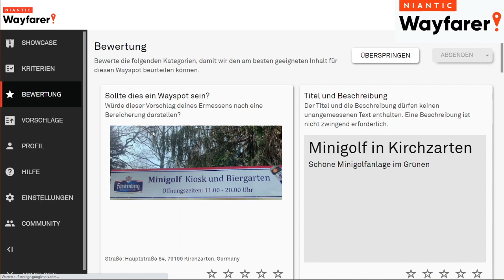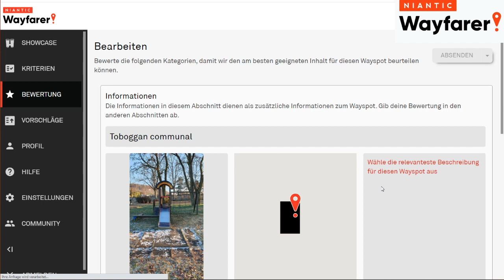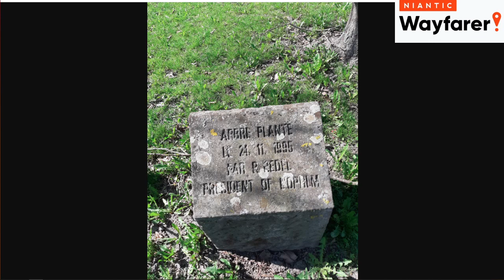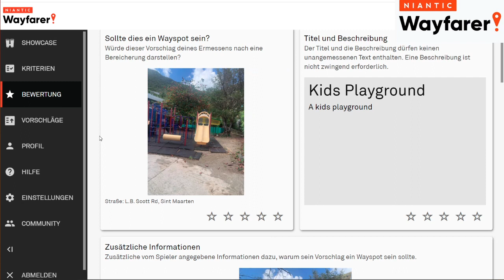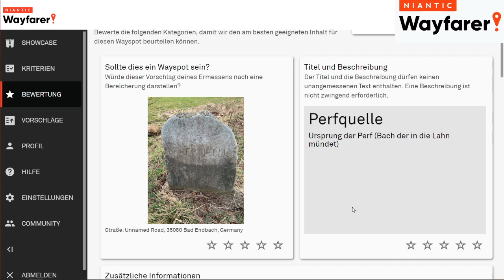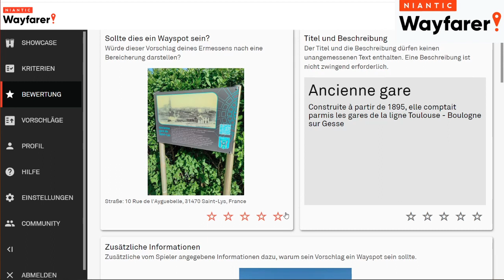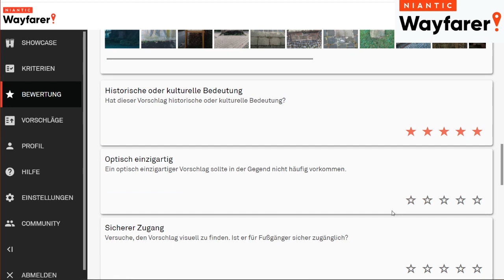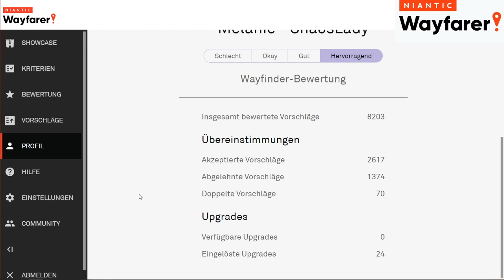Pokestops bewerten: so kommen neue Wayspots ins Spiel - Niantic Wayfarer # 157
Über Tipeeestream kannst Du mir eine Spende/Trinkgeld über PayPal / Sofort Überweisung / Paysafe Card / iDeal / giropay / MasterCard / Visa spenden.

 @Sabrina Spielt
Playlisten